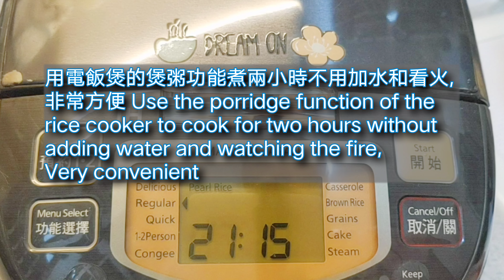包粽方法 【四角粽】【五角粽】包肉粽 | 端午節吃粽 | 【Two Wrapping Rice Dumplings methods】Zongzi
包粽方法 【四角粽】【五角粽】

與你分享兩種包肉粽方法, 端午節吃粽

【Wrapping Rice Dumplings Methods】

Sharing with you two methods of wrapping Zongzi.
Meat dumplings, eating dumplings on the Dragon Boat Festival